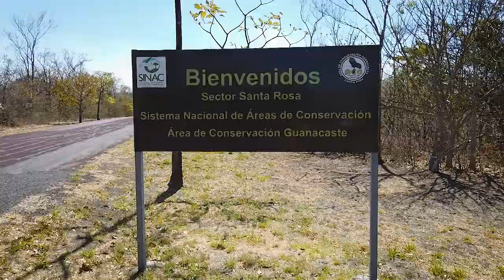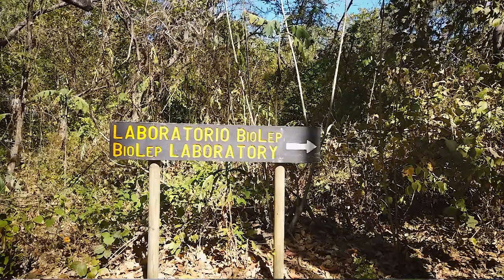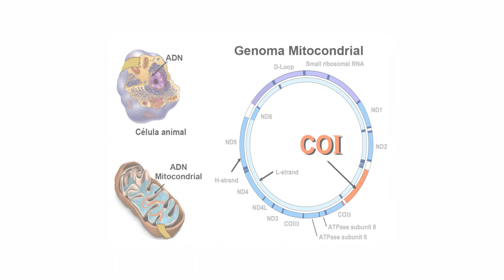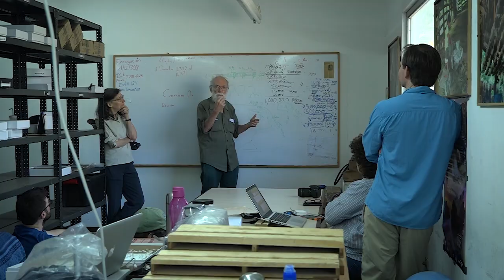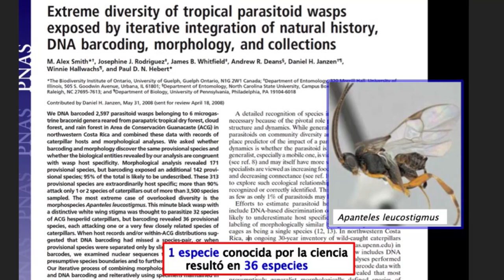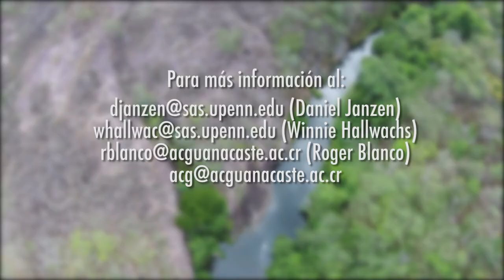Inventario de larvas de lepidóptera y sus parasitoides (BioLep)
2019
Video: Carolina Coronado -  Melissa Espinoza
Edición: Stefany Castro